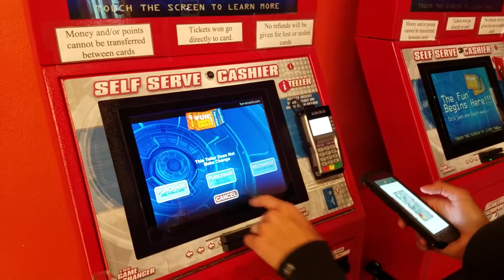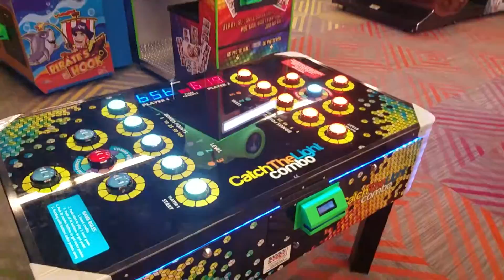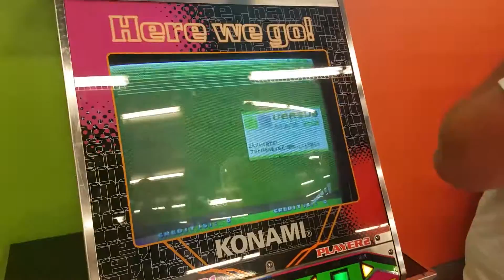Video Game Arcade Tours - Hotel Avi Resort & Casino (Laughlin, Nevada)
Checking out the video game arcade at the Avi Resort & Casino in Laughlin, NV. Just head through the food court towards the movie theater, and it'll be at the end of the corridor!

Avi Resort & Casino in Laughlin, Nevada – We have it all on the Colorado River.

Avi Resort & Casino is a hotel and casino located near the southern tip of Nevada on the banks of the Colorado River in Laughlin, Nevada next to Fort Mohave, Arizona. Within walking distance of the California and Arizona borders, it is owned by the Fort Mojave Tribe and operated under an agreement with the state of Nevada. It has a 465-room hotel, a 25,000 sq ft (2,300 m2) casino and a 260-space RV park with internet access.

The casino opened on February 17, 1995 and was built at cost of $60 million. It is one of two Nevada tribe owned Indian casinos located in Nevada, the other being the much-smaller Moapa Tribal Casino.

Video Title: Video Game Arcade Tours - Hotel Avi Resort & Casino (Laughlin, Nevada)

Video File Created Date: 07 June 2018 (Video may or may not have been captured on this date, it shows the date the video was last converted.)

-- GinkoSolutions.com